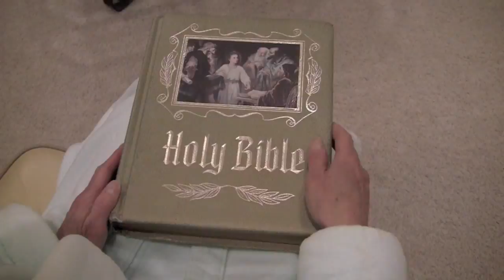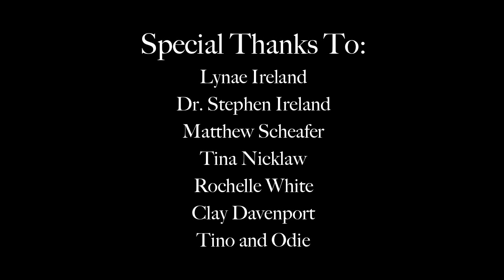Live Like You Were Dying by Tim McGraw Music Video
First music video production by Georgann for video arts class. Fall of 2011